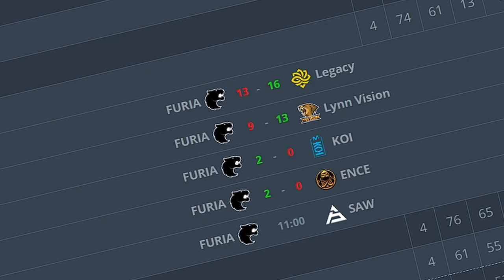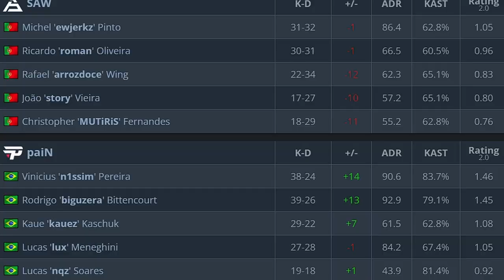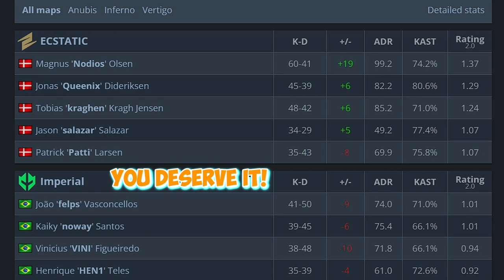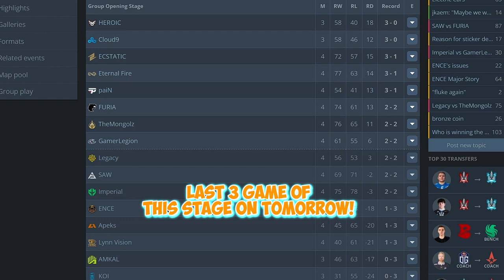CS2 Copenhagen Major Day 3 Recap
CS2 Copenhagen Major Day 3 is now over and there was a ton of chaos! So let's break it down, recap the entire day, and see who's out, who's in the running, and who made the Legends stage.

Enjoy the vid! It really helps out the channel an absolute ton! Thank y'all so much for the support recently! It's a ton of fun making these vids!

If you did enjoy and you want to see more, check out the FoxTail Clips Channel! There's a ton more Major Copenhagen vids, cs montages, clips, funny moments, shorts, more games, playlists, and a lot!

(Huge thank you to HLTV, here's the articles to check out!)